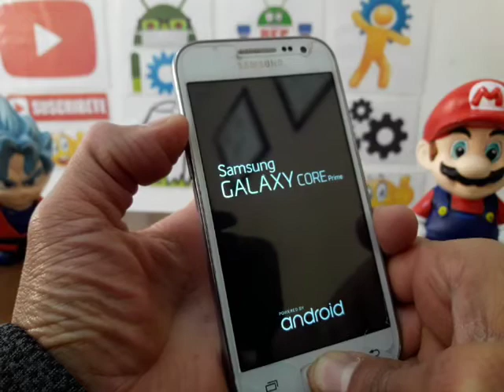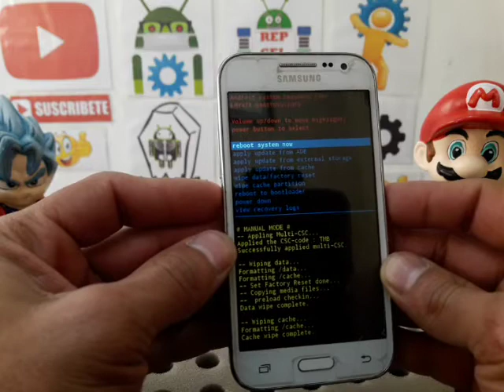COMO FORMATEAR CELULAR SAMSUNG CORE PRIME SM-G360P